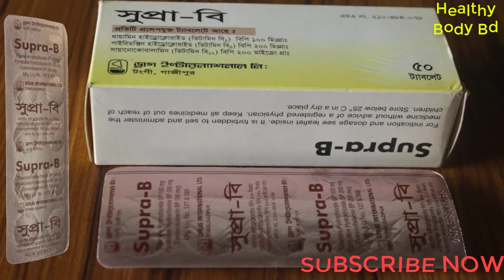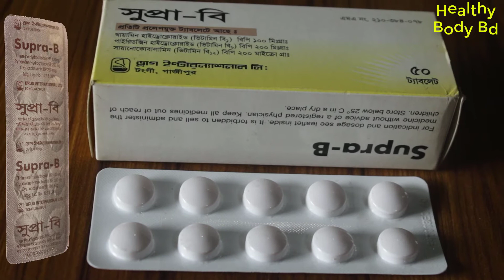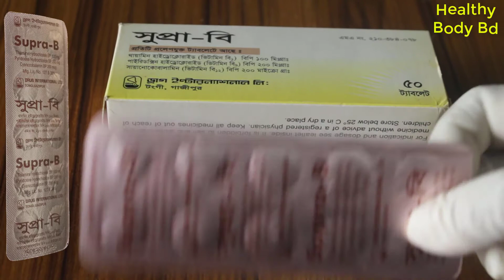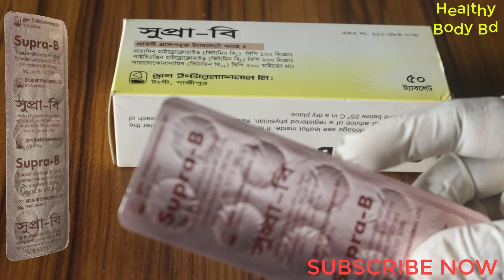সুপ্রা বি কি ? হাতে পায়ে অসারতা।শারীরিক দূর্বলতা,সায়াটিকা,লাম্বাগো,প্যারালাইসিস এবং হৃদরোগের জন্য ।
খাওয়ার নিয়মঃ
প্রতিদিন ২ টি করে ট্যাবলেট সেবন করা যায়।

shorturl.at/dhtCM

প্যারালাইসিস_এবং_হৃদরোগের জন্য ।
যদি আপনাদের এই বিষয়ে আরও কিছু জানার থাকে তাহলে কমেন্ট করুন।আপনার সমস্যার পরামর্শ দেয়ার  চেষ্টা করব।

প্রচণ্ড কানের ব্যথা ও কানে ইনফেকশন হলে কি ঔষধ সেবন করবেন